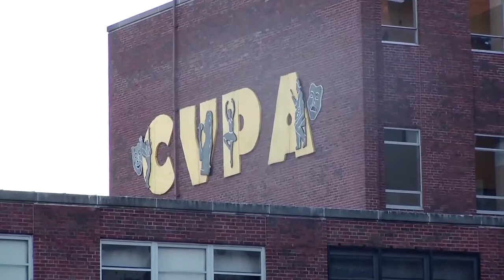The Power Of Being Seen Interactive Concert @ Central VPA